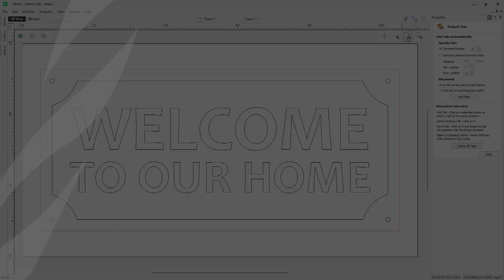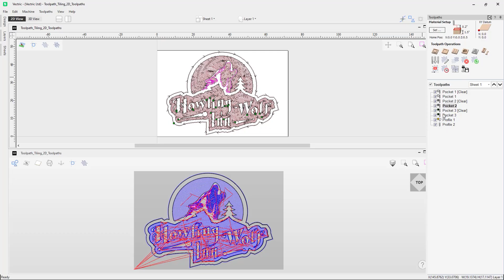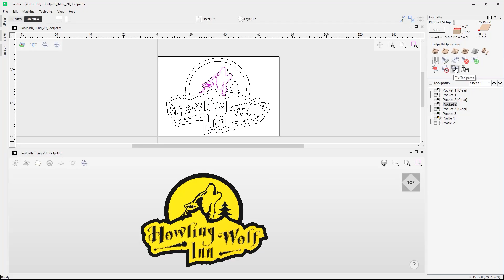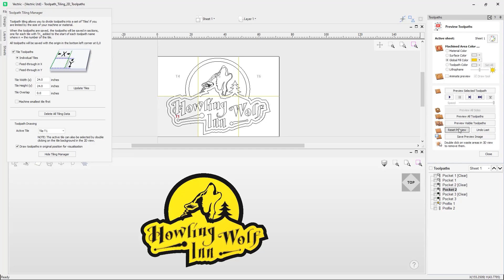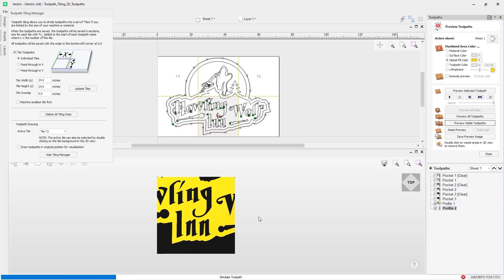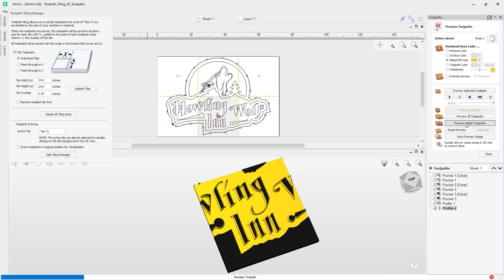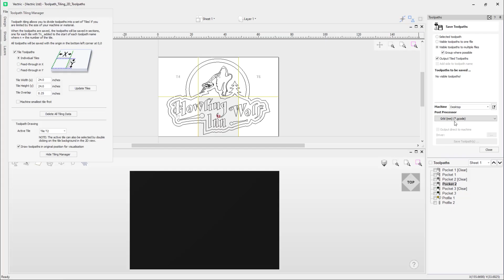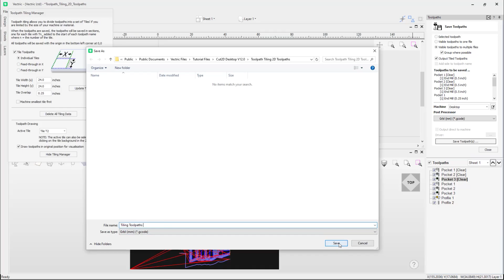How to Tile your Toolpaths 2D | Toolpaths FAQs | V12.5 Tutorials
This tutorial demonstrates the use of the toolpath tiling feature.
This enables you to create projects which are larger than the available machining area or material and cut them in smaller sections (tiles).

BOOKMARKS:
~ Toolpath Tiling Manager - 02:25
~ Machine smallest tile first - 05:20
~ Draw toolpaths in original position for visualisation - 07:20
~ Tile Overlap - 08:40
~ Saving tiled toolpaths - 10:30

To download the files used in this tutorial, view related videos or take advantage of our bookmarking system within the videos please head over to the support section of our website here: